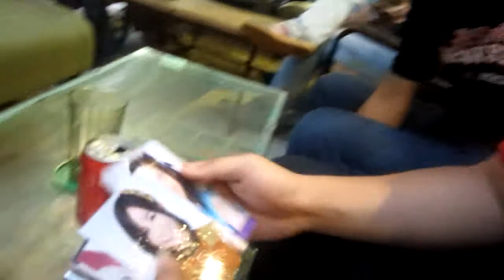Introducing: Begawan Ismoyo! BUKBER JEKETIAN at Paviliun 28 (Highlights)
POP QUIZ! Sebutkan judul semua lagu yang ada dalam video ini. Yang berhasil duluan jawab bener & lengkap, gue jadiin pinned comment.

Kali ini ngobrolnya sama kembaran gue yang saat ini ngekos di Ujung Berung tapi bela-belain dateng ke Jakarta cuma demi acara bukber ini dan pengen ketemu kita semua, perkenalkan, dialah Begawan Ismoyo. Ketertarikannya terhadap lagu-lagu JKT48 muncul beberapa bulan lalu ketika dirinya mengisi acara komunitas VVoices48 di Jakarta dan mengalami sendiri betapa antusiasnya chant dan nyanyi-nyanyian bersama yang kerap terjadi di live performance. Sejak saat itu Ismoyo mendedikasikan ilmu musiknya untuk mengulik dan menghafal lagu-lagu JKT48 sambil berharap suatu saat nanti diundang manggung kembali. Ya inilah panggungannya, 23 Juni 2017, bekerjasama dengan fanbase JKT48 region Jakarta Selatan yang kompak seperti duo ripak (jangan digoogling) dan juga Paviliun 28 lokasi bikin acara paling pewe sedunia, kami bikinin paketan acara bukber - silaturahmi - akustikan - perkenalan untuk Begawan Ismoyo. Such a lucky guy. Di tengah-tengah acara JonFer nimbrung dan jadilah duet maut yang mengembalikan nostalgia The Goddamn VVota jaman-jaman duo. Ismoyo mirip banget sih soalnya sama gue. Duh.

Sebelum pulang, Ismoyo menitipkan pesan untuk disampaikan pada penonton vlog sekalian, katanya "Undang aku tampil dong kalo ada acara-acara Jeketian lagi." Berhubung Ismoyo nggak punya sosmed karena doi gagap teknologi (gagap) (alias katro) (ndeso) (eaaa eaaa), jadi konteknya lewat gue aja ya kalo teman-teman sekalian mau ngundang Ismoyo jadi pengisi acara. Asal jangan dadakan. Ujung Berung lumayan jauh soalnya.

Special thanks to Hedia yang telah menjadi seksi repot dalam acara dan video ini.

LINE: @jzj9089i (harus pakai @ biar ketemu)